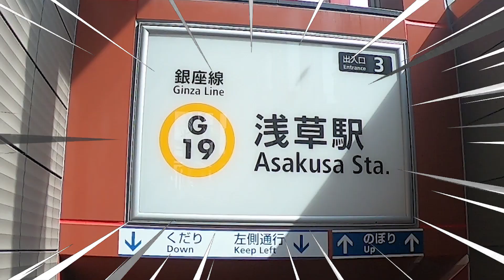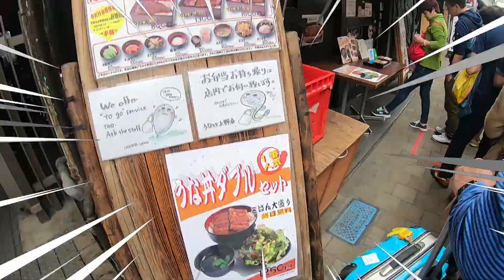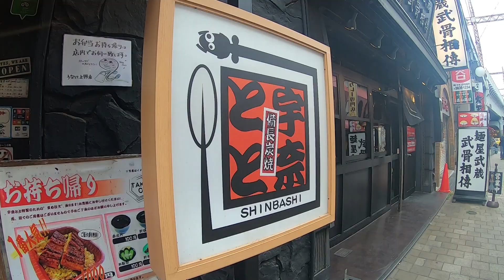Japan Trip - ข้าวหน้าปลาไหล 500 เยน Unatoto @Ueno | MaxTravelDiary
[Story] คนหลง2019 Ep.4: ข้าวหน้าปลาไหลที่ถูกแสนถูกเพียง500บาทเท่านั้น รสชาติไม่ต้องพูดถึง อร่อยละลายไปกับลิ้นเลยทีเดียว... พูดแล้วก็อยากกินอีก 55

ชื่อร้าน Unatoto (อุนาโตโตะ - 名代 宇奈とと)
อยู่แถวตลาดอะเมโยโกะ ย่านอูเอโนะ
เวลาเปิดปิด : ทุกวัน 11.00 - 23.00 น.
วิธีเดินทาง : สถานี Ueno exit 5b เดินเข้าซอย UNIQLO

ข้าวหน้าปลาไหลย่างเตาถ่านราคาประหยัด เริ่มต้นที่ชามละ 500 เยนเท่านั้น ช้ปลาไหลน้ำจืดตัวใหญ่ๆ ยากกันร้อนๆ ตามออเดอร์ มีเมนูหลากหลายให้เลือกหลายไซส์ หลายขนาด ตรงตามความต้องการของลูกค้า คนเข้าคิวเยอะมากๆ โดยเฉพาะมื้อกลางวันและมื้อเย็น จะเป็นยังไงนั้นไปชมกันเลย
ใครเคยไปกิน หรือ อยากไปกิน comment ใต้คลิปได้เลย..